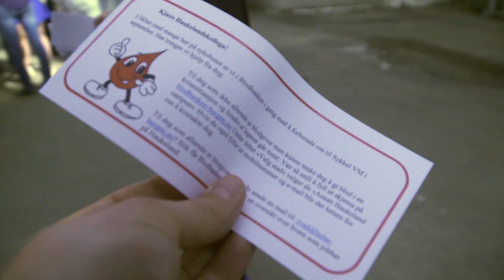Opning Barne- og ungdomssjukehuset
Stor stas på Haukeland 23.mai då statsminister Erna Solberg kom heim til Bergen for å opne første byggetrinn av Barne- og ungdomssjukehuset. Barne- og ungdomssjukehuset er det største byggeprosjektet på Haukeland sidan Sentralblokka stod ferdig i 1983, og skal stå ferdig med trinn to i 2023.